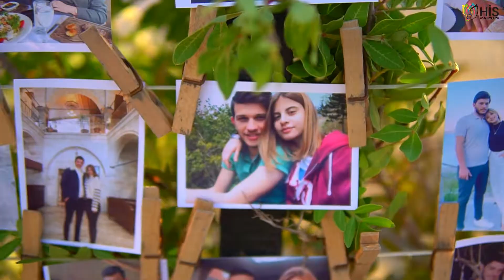Sürpriz Evlilik Teklifi / Kumsalda Evlenme Teklifi Organizasyonu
Sizde evlilik teklifi Organizasyonu şirketleri firmaları, Evlenme teklifi yapılacak yerler mekanlar araştırıyor ve evlilik teklifi fikirleri, önerileri, fiyatlarını inceliyorsanız? Size sunduğumuz hizmetlerimizi mutlaka inceleyin His Organizasyon ile muhteşem bir evlilik teklifi yapmanın onlarca farklı yolu var.

Kahramanmaraş Evlilik Teklifi Organizasyonu
Kahramanmaraş Evlenme Teklifi Facebook :

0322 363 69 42 | Ofis
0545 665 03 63 | Ömer Bey
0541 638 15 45 | Osman Bey
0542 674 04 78 | Azad Bey
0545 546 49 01 | Hakan Bey